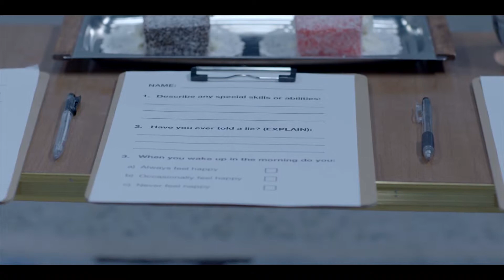Sarah Baker Show Reel 2019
My updated show reel for early 2019